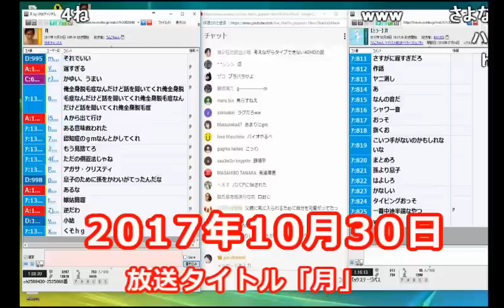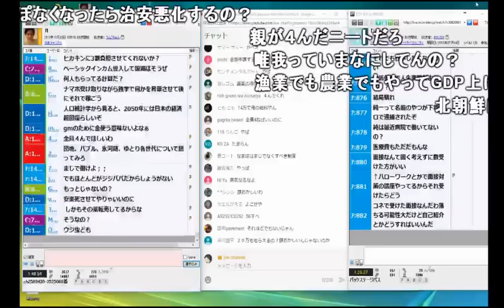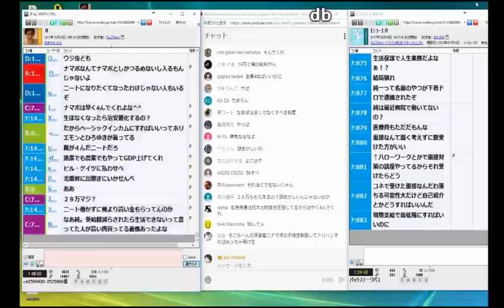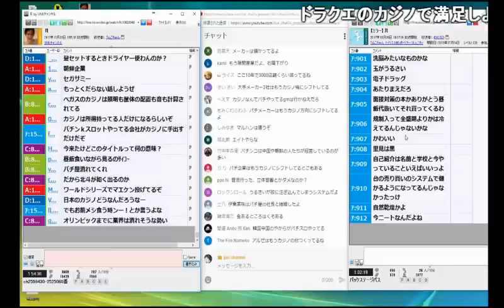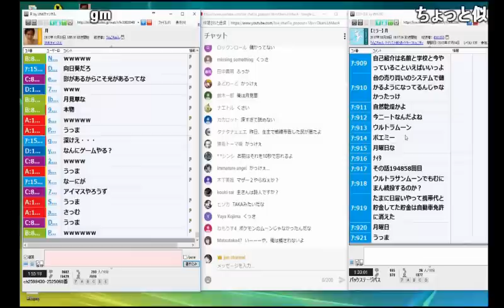うんこちゃん、日本の闇について語る【2017/10/30】